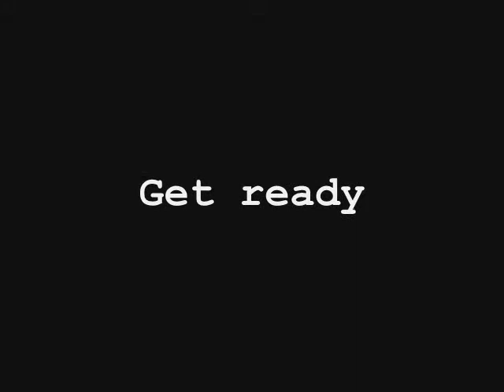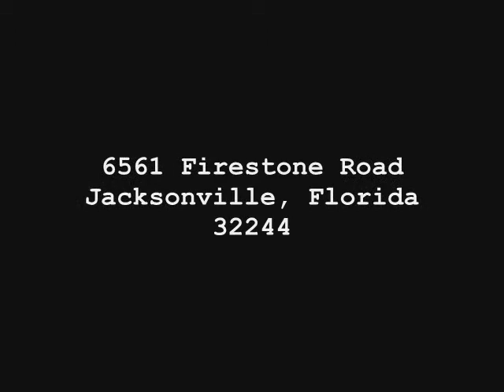Worship night- trailer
Sunday, July 20th. Hang on tight, because it's gonna be a wild night.